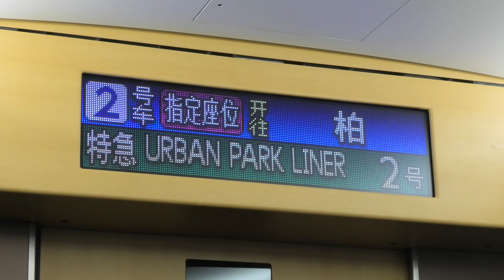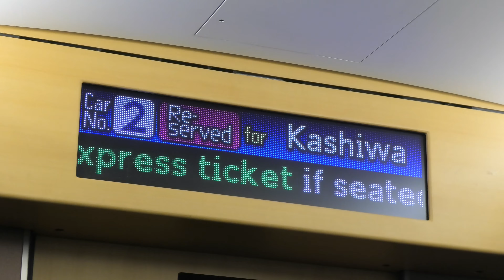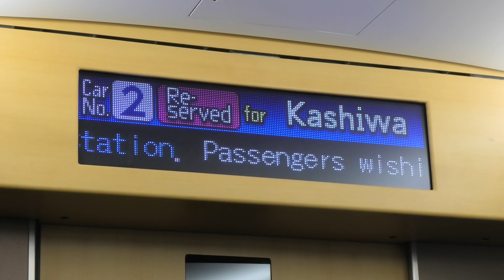【2024年3月ダイヤ改正で運転取りやめ】東武500系リバティ514F 特急アーバンパークライナー2号 柏行 大宮出発 自動放送・LED表示器【4K】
2024/2/2 東武野田線(東武アーバンパークライン) 大宮→岩槻にて

特急アーバンパークライナーは春日部駅高架化工事の進捗に伴い、2024年3月16日ダイヤ改正で運転取りやめとなりました。
大宮発の列車は2017年4月21日に新設された当初、岩槻を通過していましたが、2020年3月14日ダイヤ改正で岩槻が停車駅に追加されました。